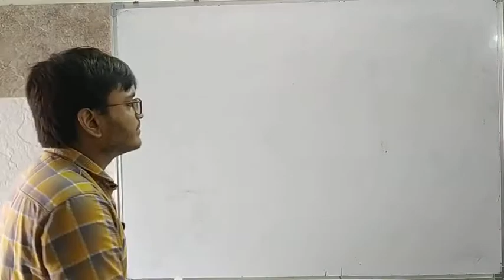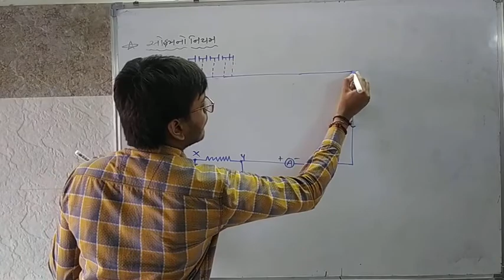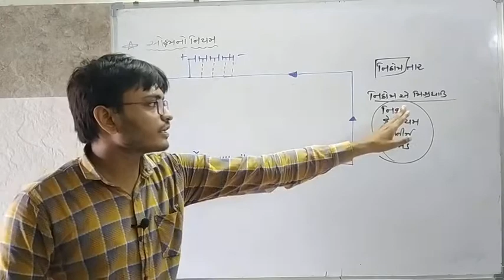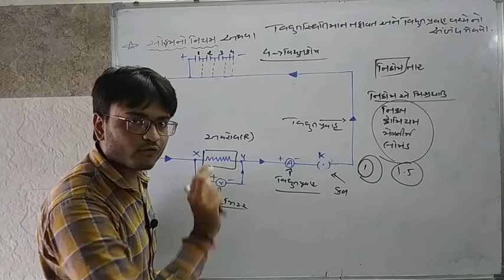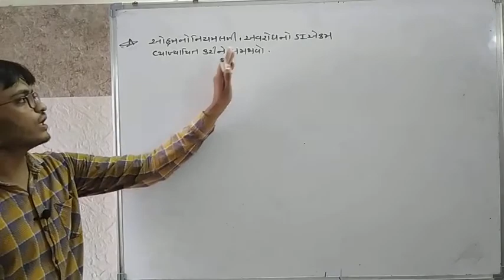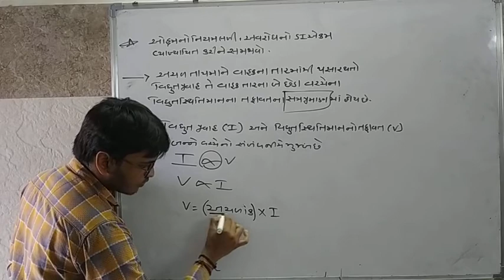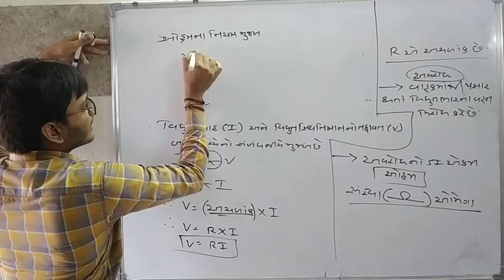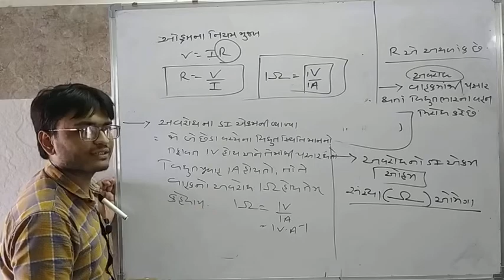Std 10 Science || Chap 12 || વિધુત || Advance Education || part 5